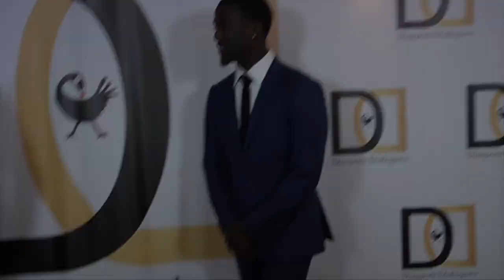Kwesi Boakye "The Diaspora Dialogues" Premiere Launch Red Carpet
Exclusive b-roll footage: Kwesi Boakye on the red carpet at the Africa Channel’s talk show series ’The Diaspora Dialogues” premiere launch event held at the Viceroy L’Ermitage Hotel in Los Angeles, California USA on October 23, 2018